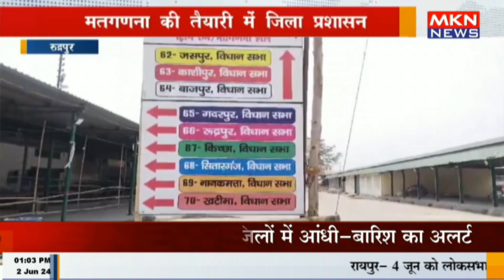रुद्रपुर - मतगणना की तैयारी में जिला प्रशासन